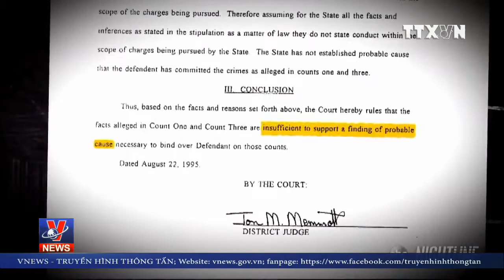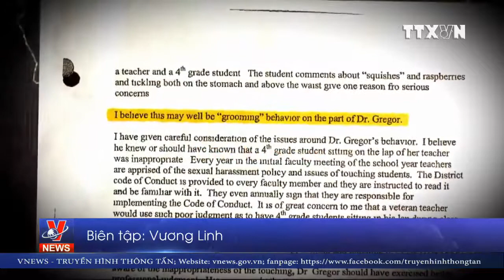Các nước xử lý nghiêm tội phạm lạm dụng tình dục trẻ em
Lạm dụng tình dục trẻ em đã được nhiều quốc gia trên thế giới đưa vào điều luật qui định nghiêm ngặt. Một số nước có hình phạt rất nặng đối với tội phạm lạm dụng tình dục trẻ em, dâm ô, ấu dâm: từ phạt hành chính với số tiền lớn, thiến hóa học, án tù hàng chục năm, thậm chí là tử hình